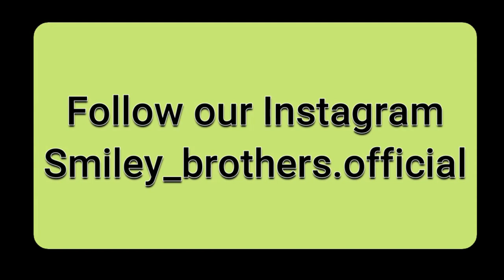how to tie a tie easy way / slowly mathod / windsor / beginners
This video about how to tie a tie easy way